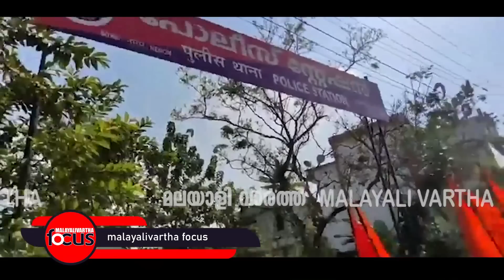Vellayani സിപിഎംന്റെ ഇണ്ടാസ് ചവറ്റുകൊട്ടയിൽ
"വെള്ളായണിയിലെ ഉത്സവം
പൊളിക്കും..! ആർക്കെടാ
അതിനുള്ള ധൈര്യം..!
പോലീസ്‌ സ്റ്റേഷന്റെ
നെഞ്ചത്തേക്ക്"